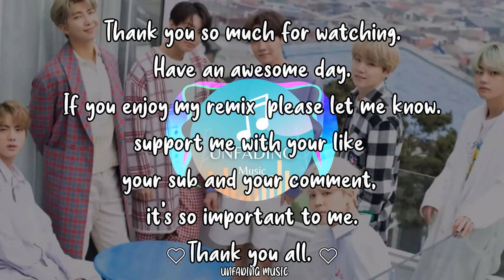BTS (방탄소년단) 'Permission to Dance' UNFADING REMIX.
Hey guys, Welcome :) This is my remix of BTS Permission to Dance, hope you enjoy it :) thank you for your support. it's so important to me. :)
What do you think? let me know :)
lyrics

[Verse 2: j-hope, SUGA, Jung Kook]

The time is now so let's do it right, mm (Yeah)

Da-na-na-na-na-na-na
Da-na-na-na-na-na-na
Da-na-na-na-na-na-na
No, we don't need permission to dance
Da-na-na-na-na-na-na (Hey)
Da-na-na-na-na-na-na
Da-na-na-na-na-na-na

Say